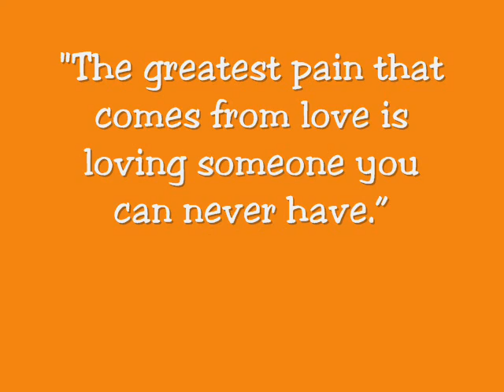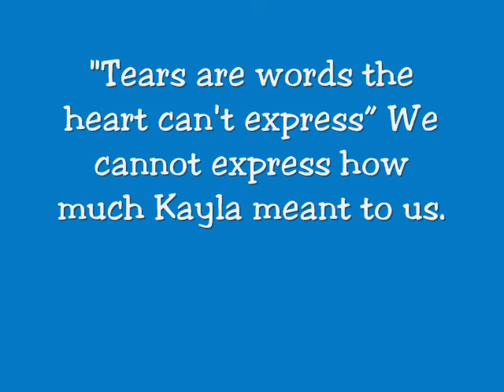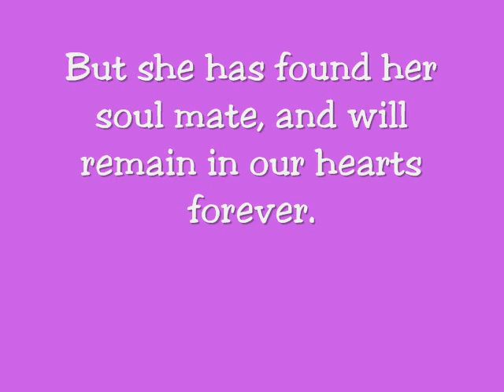Guide Dog Kayla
Guide Dog puppy Kayla graduated on Feb 3, 2008